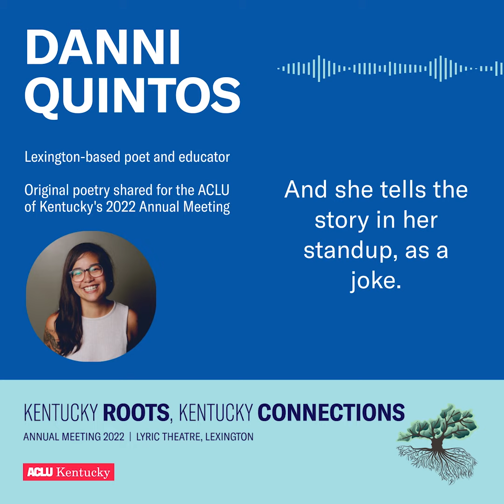Danni Quintos' "Ghazal for Dog Eaters" at ACLU of Kentucky 2022 Annual Meeting (Square)